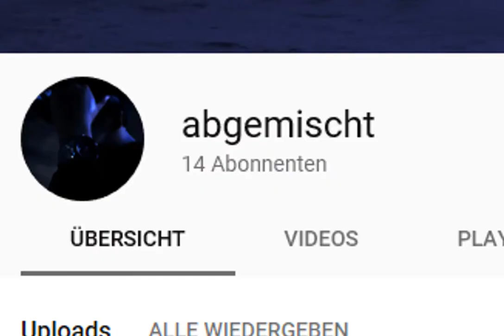MEIN BUSFAHRER WILL SEINE WURST VERKAUFEN!!! | Unterhaltung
► Ich hoffe es hat euch gefallen und konnte euch eine Freude bereiten. Wie immer steckte in diesem Video viel Arbeit drin, weshalb ich mich über eine Positive Bewertung sehr freuen würde.

►Mit dabei: /

►Quellen: /

✘Elgato Green Screen

► Kameras/Zubehör

✘4K Camcorder

✘Canon EOS

✘Panasonic LUMIX

✘Windschutz für Richtmikrofon

✘Lavalier Mikrofon

✘Windschutz für Lavalier Mikrofon

✘ESDDI Kamera/Videoleuchte

✘Video Licht LED

✘Handheld Stabilisator